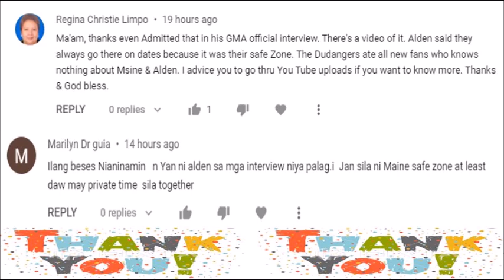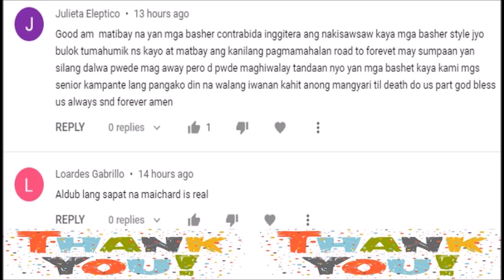GRABE! TATTOO NI MAINE NA SPARROW GINAWANG PARU-PARO NG KANYANG MANAGEMENT, SINASADYA NGA BA?